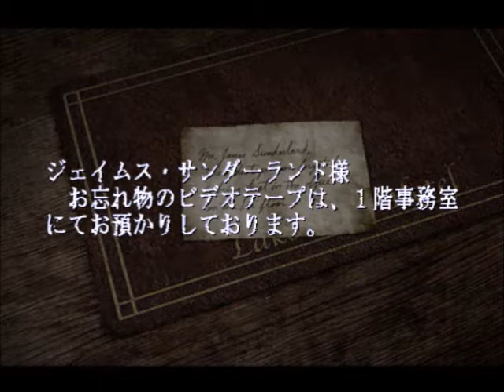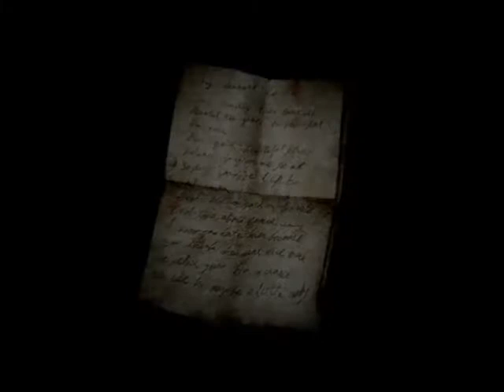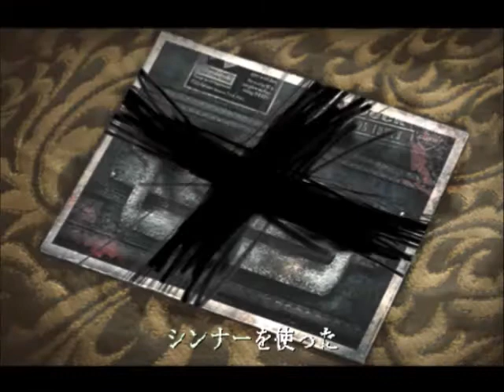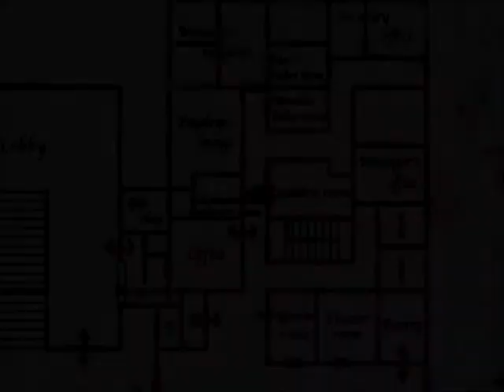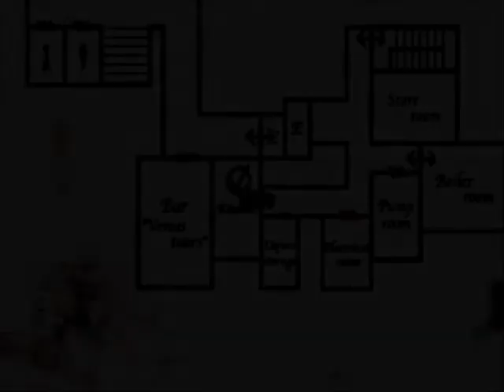ビギナーでサイレントヒル 2（PS2）Part16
「あの思い出の場所であなたを待っている」亡き妻からの手紙に誘われ、たどり着いたホテル。果たしてここがその思い出の場所なのか。霧と静寂に包まれたホテルに、ジェイムスは足を踏み入れる。